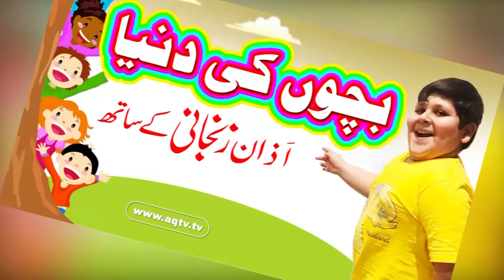Allah kb Khush Hota hai | Kids Stories | Islamic Moral Stories | Muhammad Azan Zanjani | AQ TV